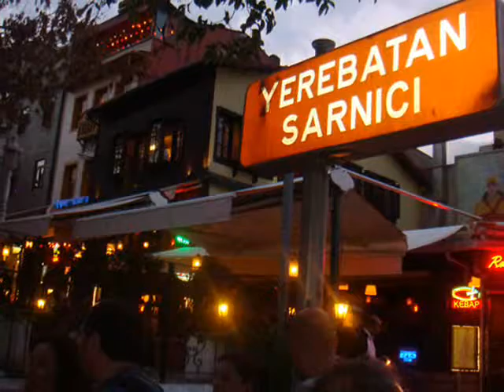Basilica Cistern Istanbul's Sunken Palace A Brief History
Basilica Cistern - Istanbul's Sunken Palace A Brief History of the Basilica Cistern   This subterranean structure was commissioned by Emperor Justinian and built in 532. The largest surviving Byzantine cistern in İstanbul, it was constructed using 336 columns, many of which were salvaged from ruined temples and feature fine carved capitals. Its symmetry and sheer grandeur of conception are quite breathtaking, and its cavernous depths make a great retreat on summer days.Like most sites in İstanbul, the cistern has an unusual history. It was originally known as the Basilica Cistern because it lay underneath the Stoa Basilica, one of the great squares on the first hill. Designed to service the Great Palace and surrounding buildings, it was able to store up to 80,000 cu metres of water delivered via 20km of aqueducts from a reservoir near the Black Sea, but was closed when the Byzantine emperors relocated from the Great Palace. Forgotten by the city authorities some time before the Conquest, it wasn't rediscovered until 1545, when scholar Petrus Gyllius was researching Byzantine antiquities in the city and was told by local residents that they were able to obtain water by lowering buckets into a dark space below their basement floors. Some were even catching fish this way. Intrigued, Gyllius explored the neighbourhood and finally accessed the cistern through one of the basements. Even after his discovery, the Ottomans (who referred to the cistern as Yerebatan Saray) didn't treat the so-called Underground Palace with the respect it deserved – it became a dumping ground for all sorts of junk, as well as corpses.The cistern was cleaned and renovated in 1985 by the İstanbul Metropolitan Municipality and opened to the public in 1987. It's now one of the city's most popular tourist attractions. Walking along its raised wooden platforms, you'll feel water dripping from the vaulted ceiling and see schools of ghostly carp patrolling the water – it certainly has bucketloads of atmosphere.

International Classifieds